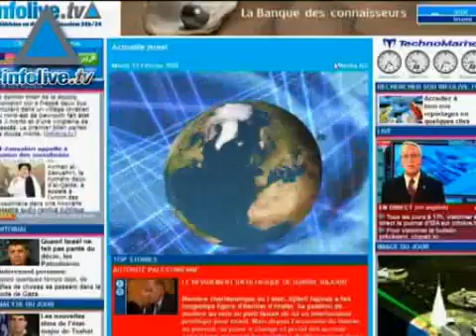Journal du 25 mars 2007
Le journal du 25 mars 2007 vous est présenté par Jérémy Devray-Bénichou Les titres : - Iran : le Conseil de sécurité de l&#39;ONU renforce les sanctions contre l&#39;Iran alors que 15 soldats britanniques sont toujours retenus par Téhéran- Diplomatie : Ban Ki-moon et Condoleezza Rice en visite en Israël- Peres : des parents de soldats morts au Liban s&#39;opposent à la candidature de Shimon Peres à la présidence d&#39;Israël- Pessa&#39;h : les exportations de vin et de matzot en augmentation en 2007- Football : Israël et l&#39;Angleterre se quittent sur un match nul : 0-0